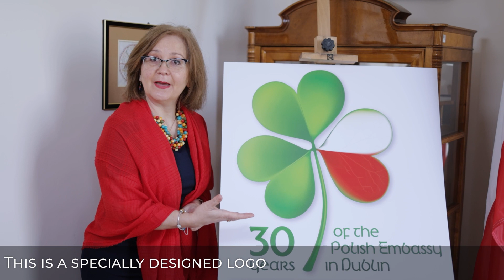Celebrate 30 years of the Polish Embassy with us!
The Embassy of Poland in Dublin opened its doors 30 years ago in 1991.
Since then, eight ambassadors of Poland have been posted to Ireland and the Emerald Isle has experienced the influx of over 150,000 Polish people, predominantly in the last 15 years.

These have been very exciting times for the embassy and its staff and, in order to mark the Embassy’s 30th birthday, we have prepared this short celebratory video.
In the video we take you on a tour of the Embassy and reminisce on the last 30 years.